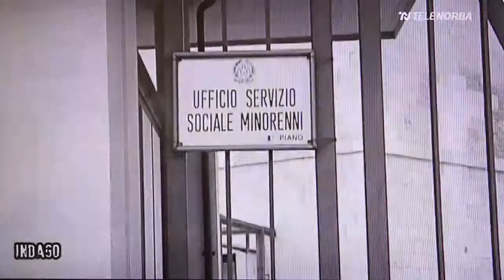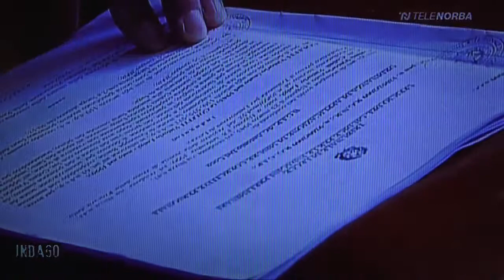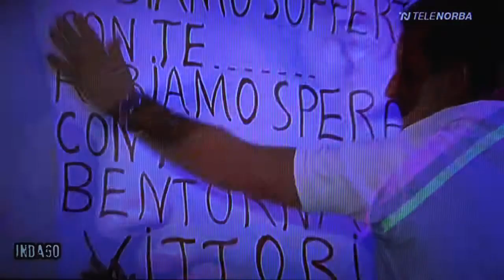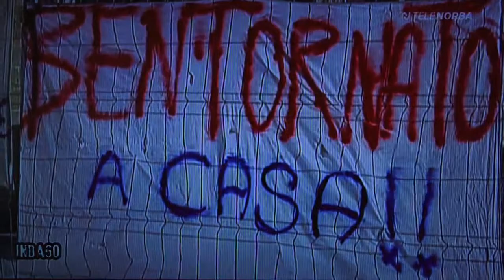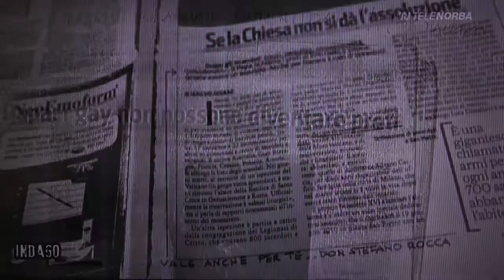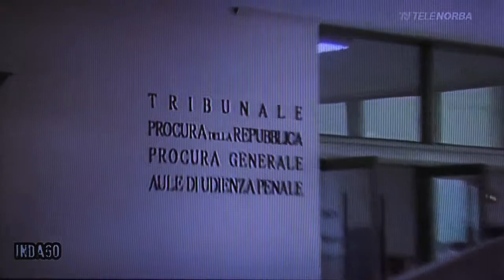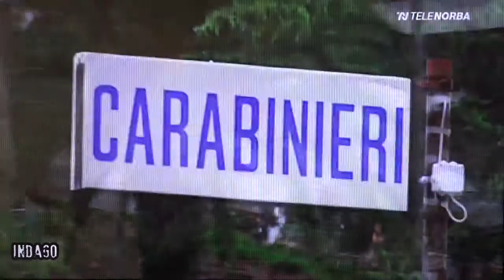Michele Abbaticchio intervistato da Telenorba nella trasmissione “Indago”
Michele Abbaticchio, Sindaco di Bitonto (BA) e Vicepresidente di Avviso Pubblico, è stato intervistato dalla giornalista Giovanna Bruno, nell’ambito della trasmissione “Indago”, in onda su Telenorba.
Tema della puntata: l’omicidio di Peppino Basile, il consigliere comunale e provinciale dell’Italia dei valori, accoltellato nella notte tra il 14 e il 15 giugno del 2008 davanti alla sua villetta, alla periferia di Ugento, nel sud del Salento. Un delitto ancora irrisolto.